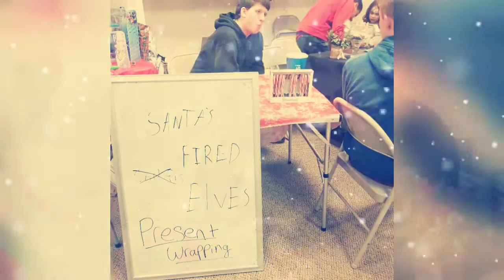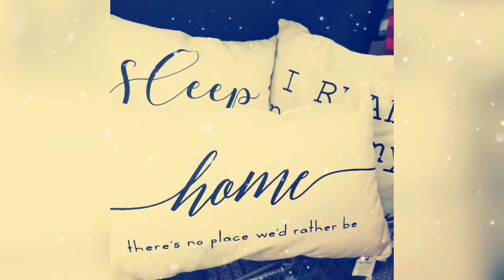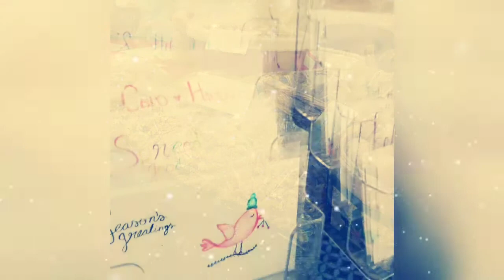Crafty Christmas Winter Bazaar